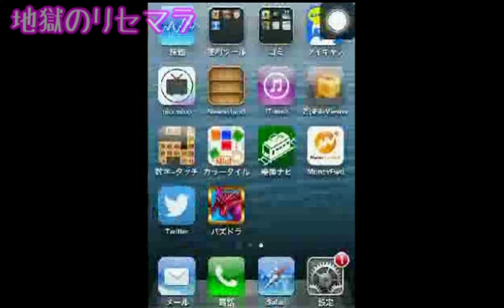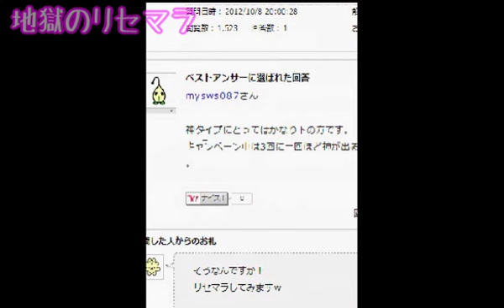【レアガチャ】リセマラ 神連発 【パズドラ】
もこうです。リセマラ第三回です。ホルスきたわ。